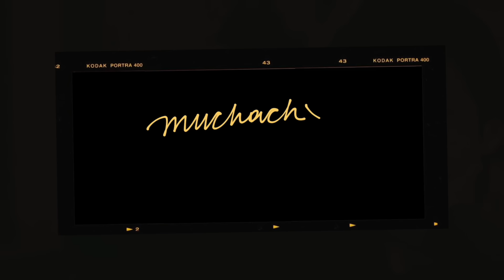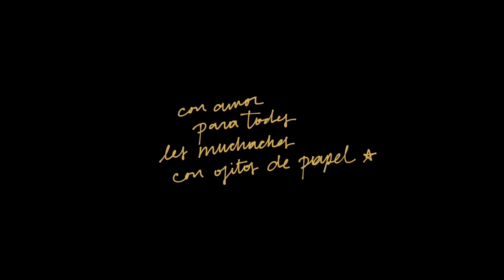DANI RIDE - Muchachx (Ojos De Papel) ft. Gonzalo Yañez (Lyric Video) [Love, The warmest Color]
Lyric Video by Dani Ride performing "Muchachx Ojos De Papel" feat. Gonzalo Yañez. (C) 2019 JCM Discográfica, The Orchard.

El lyric video tiene el afán de tributar dos películas que amo; "Love, Simon" & "Blue is the warmest color". Dos películas con temática LGBTIQ+ que son preciosas. Y la canción, compuesta por una inspiración musical majestuosa de el "Flaco" Spinetta, significó mucho para mi, tiene un trasfondo cultural muy importante, que quise replantear en el amor y sexualidad de la sociedad actual.

Dejemos el miedo atrás, y atrevámonos a amar a quién queramos.

Dani.